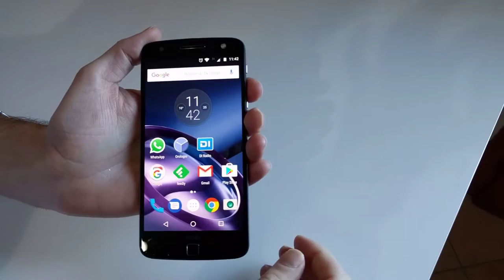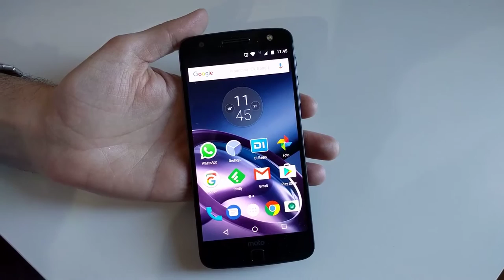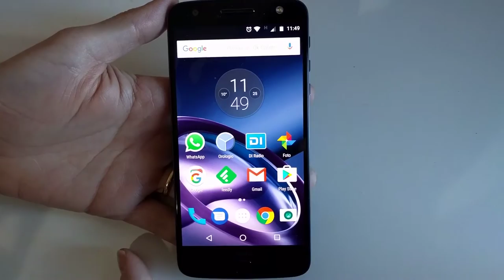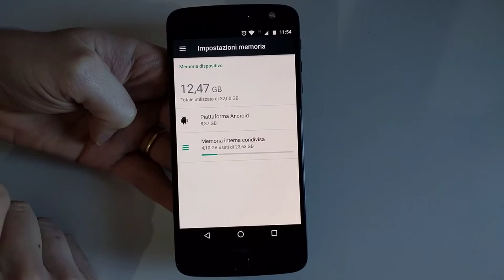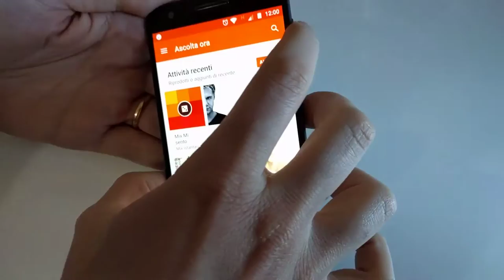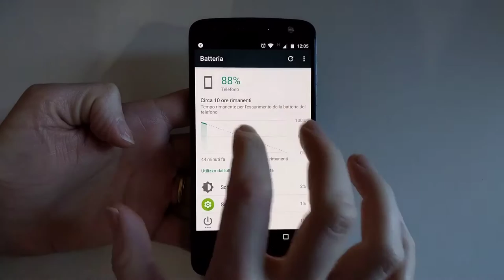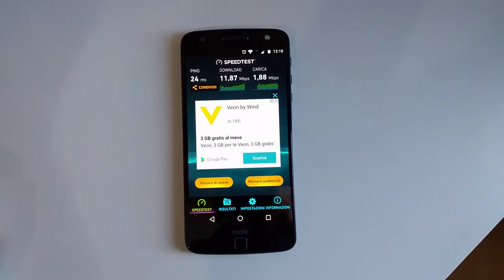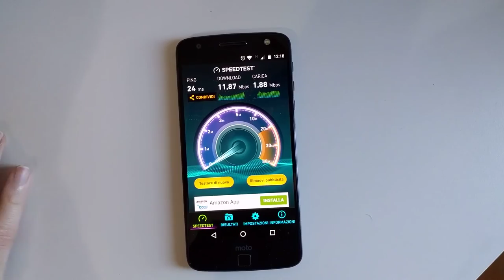Motorola Moto Z video prova e recensione [TurboLab it]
Motorola Moto Z è uno smartphone con specifiche da top di gamma e design ricercato che cerca di differenziarsi dalla concorrenza grazie alla possibilità di agganciare accessori (Moto Mods) sul retro. Dopo circa una settimana d'uso come device principale, sono rimasto assolutamente compiaciuto dalle eccellenti caratteristiche e, ora che il prezzo è sceso un po' rispetto ai mesi immediatamente successivi al debutto, posso certamente consigliarlo a tutti coloro che fossero alla ricerca di un apparecchio di fascia alta.